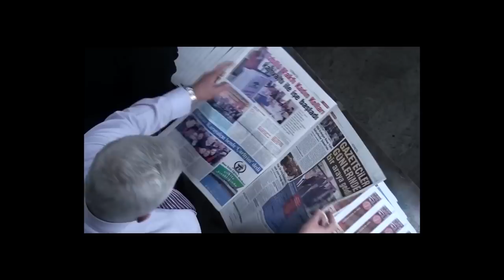ERDOĞAN'IN SEMTİ KASIMPAŞA KİME OY VERİYOR ? İŞTE O SOKAK RÖPORTAJIMIZ VE DİĞER 2 SORUNUN CEVABI